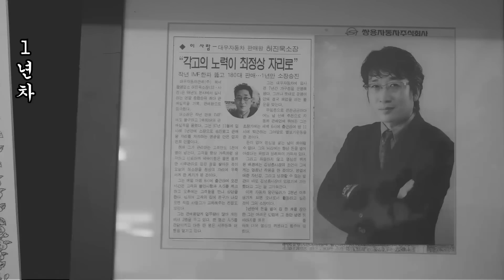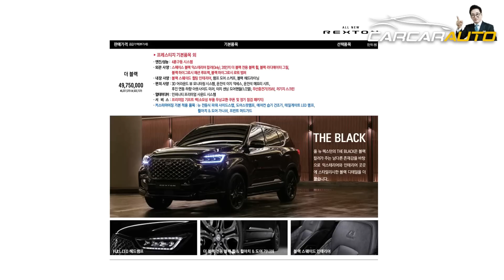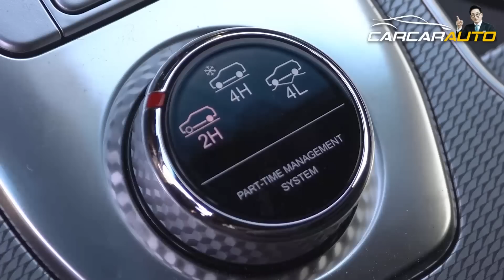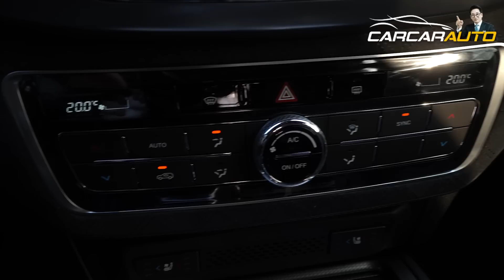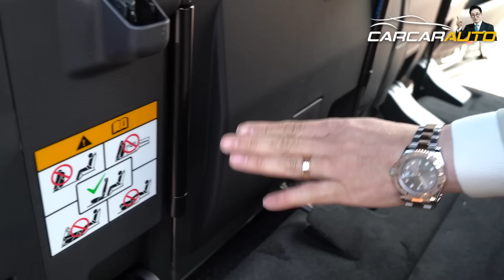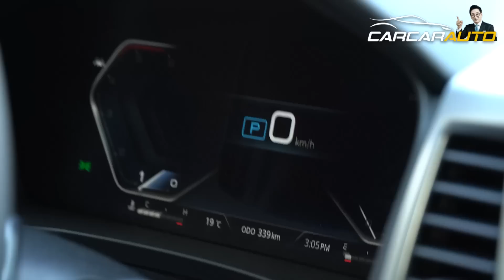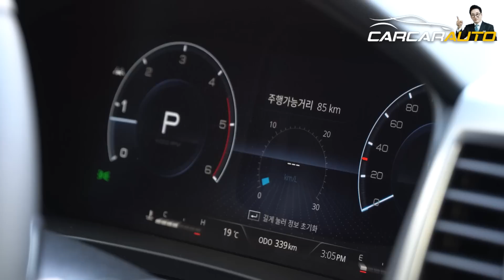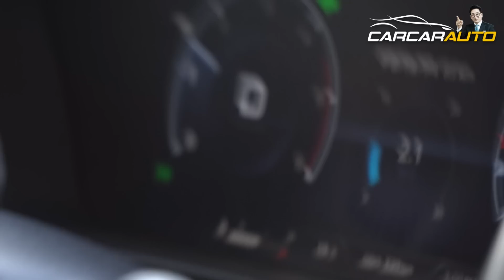올 뉴 렉스턴 시승기, 진작에 이렇게 만들지... 판매조건과 추가 할인 조건은?, 허프로도 놀랬다, 수입차인지 착각했습니다.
쌍용자동차 올뉴렉스턴 수입차인줄 할인조건 판매조건,허프로도놀랐다

26년경력의 자동차판매왕 대표 허프로의 고급정보를 알려드립니다.

▶ 카카오톡 허프로 상담 바로받기 : KATO8282
▶ 카톡 : KATO8282
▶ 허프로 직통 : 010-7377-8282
▶ 카카오토 대표전화 : 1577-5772

카톡 : KATO8282